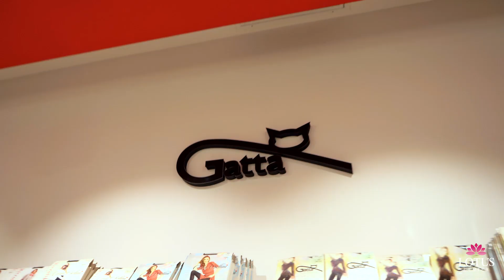Episodul 6- Fashion and Style with Beatrice Pantea @Lotus Center, Sezonul 2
Noul nostru episod Fashion & Style @ Lotus Center e pe blog, just in time înainte de sărbători. Dacă deja sunteți în febra pregătirilor, vă invit să vă relaxați cu mine la o sesiune de shopping virtuală! Vă promit că ne ocupăm nu doar de fashion, ci chiar și de decorul mesei de Paști! 😉